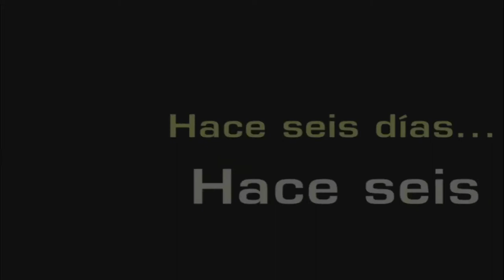Need for Speed Most Wanted (2005) | Walkthrough Part 1 | Introduction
Location: Rosewood

Mission Name:
-  (Français)
-  (Deutsch)
-  (Italiano)
-  (Español)

Mission Boss: Introduction